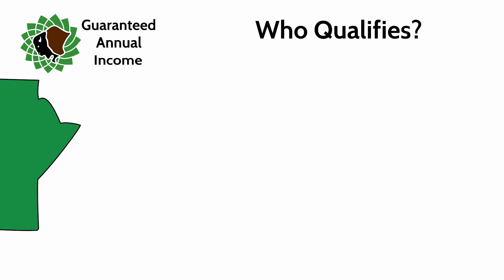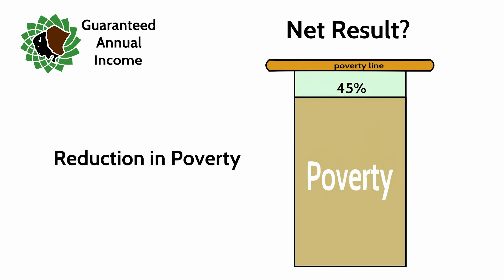Fight Poverty with a Guaranteed Annual Income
The Green Party of Manitoba would make the Guaranteed Annual Income an important part of its poverty fighting strategy. Watch this video to find out more.